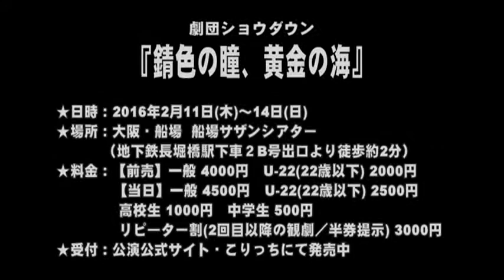【SPCM】 劇団ショウダウン『錆色の瞳、黄金の海』告知